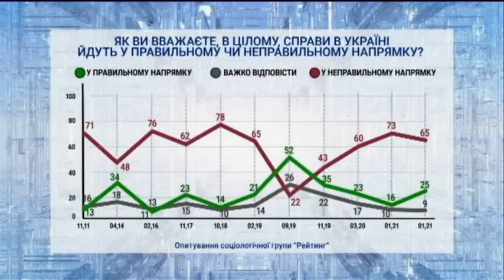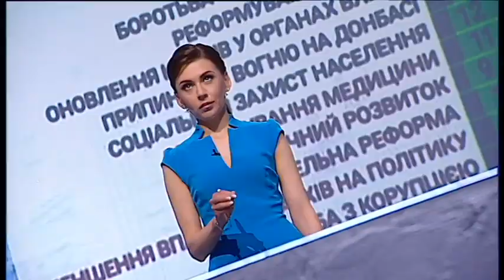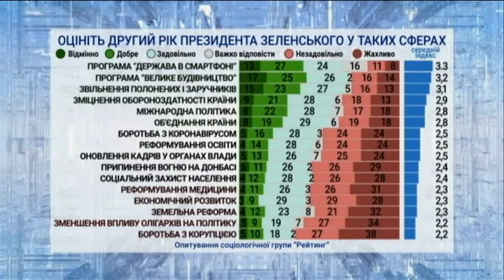"МИР чи ВІЙНА" випуск за 21 травня 2021 року (Частина 2)